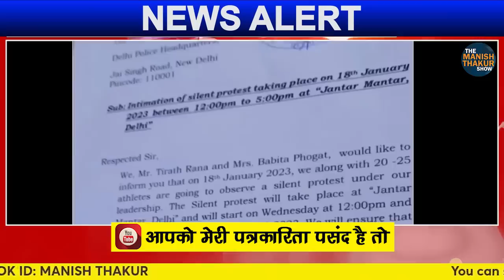शाह के डंडे के भय से साक्षी मालिक ने कर दिया खुलासा! मोदी के खिलाफ पूरा साजिश खुल गया!ManishThakur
शाह के डंडे के भय से साक्षी मालिक ने कर दिया खुलासा! मोदी के खिलाफ अपनों संग दुश्मनों का पूरा साजिश खुल गया!

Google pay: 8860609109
PhonePe: theviewsmedia@okaxis
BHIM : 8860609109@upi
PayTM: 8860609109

BANK: AXIS BANK
NAME: MANISH THAKUR
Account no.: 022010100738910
IFSC : UTIB0000022
Branch: Sec 16, NOIDA, Uttar Pradesh